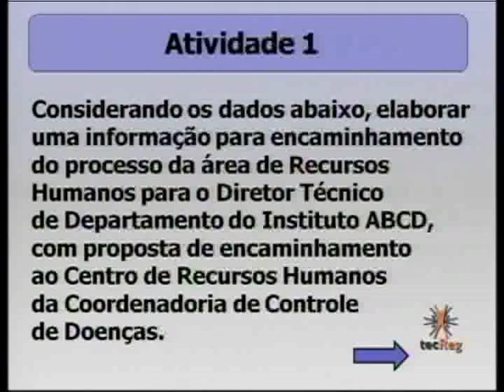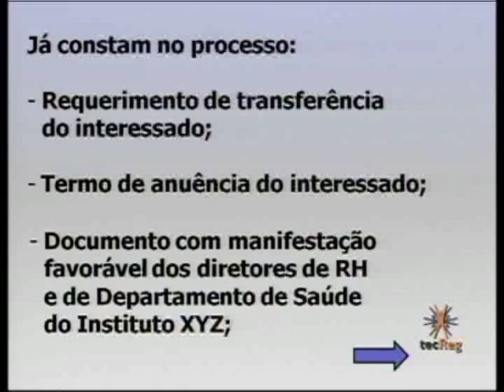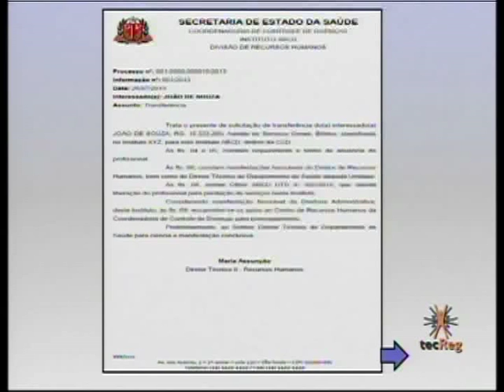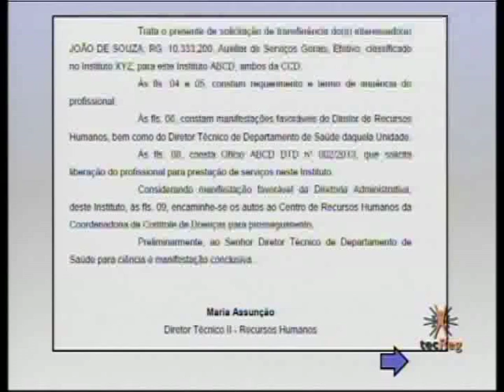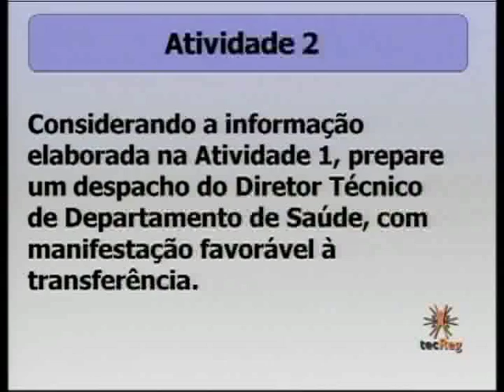M4 - VC Técnicas Administrativas Bloco 2